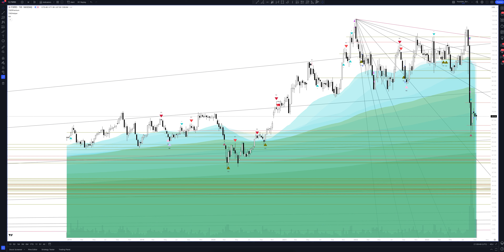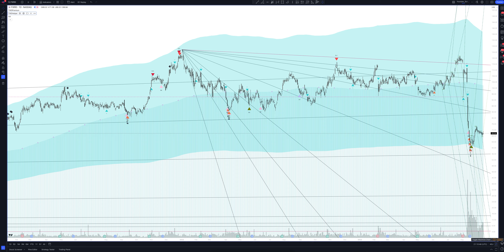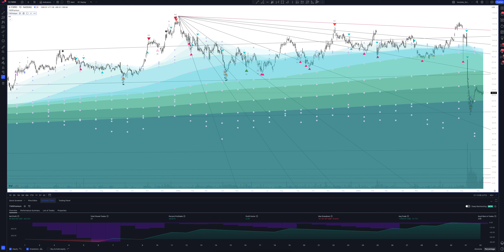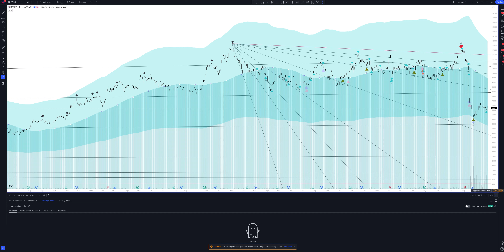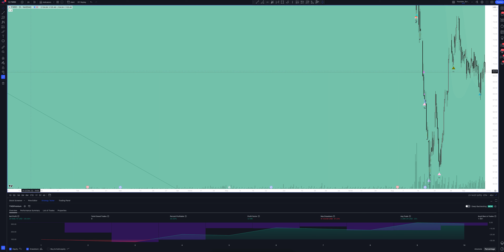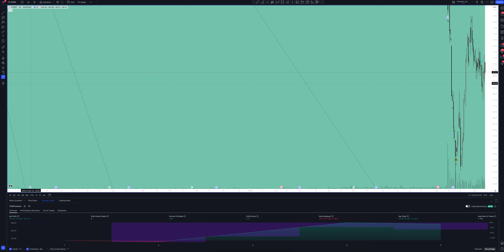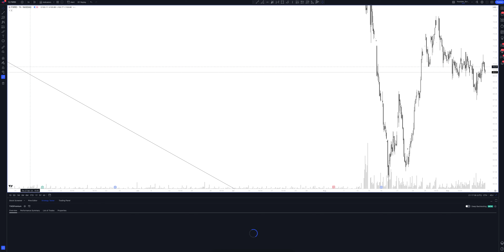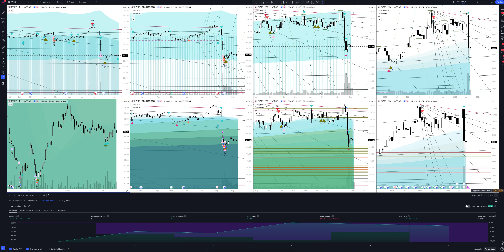Forward Air Corporation forecast, (FORWARD AIR CORPORATION) analysis today and 2024. Forward Air Cor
In this video you will see a complete overview and professional analytics of Forward Air Corporation on all time intervals, and also learn how to buy or sell FORWARD AIR CORPORATION today and next week. Considering that we are analyzing monthly timeframes for FWRD, this will help you make forecasts for any time interval. Whether you are a trader starting from scratch or an investment enthusiast, this video will definitely give you a complete understanding of the market situation.

If you are interested in the Forward Air Corporation price forecast for today and tomorrow, see the FORWARD AIR CORPORATION analytics on the hourly interval.
If you are a trader and you are interested in the price forecast Forward Air Corporation for the day, look at the analytics FORWARD AIR CORPORATION on the daily timeframe.
If you are an investor and you need a price forecast Forward Air Corporation for a week, look at the analytics FORWARD AIR CORPORATION on a weekly interval.
If you are a professional investor and you are interested in the Forward Air Corporation price forecast for 2023, see the FWRD analysis on a monthly interval.

All analytics are done using the professional trading indicator The Waved™ Premium. In it you will find trading signals for FORWARD AIR CORPORATION, VSA analysis Forward Air Corporation, technical analysis FWRD, divergence signals for FWRD, review of trading patterns. And you will find out whether the price will goes up or down in the near future. Forward Air Corp. engages in the provision of less-than-truckload (LTL), truckload, intermodal and pool distribution services. It operates through the following segments: Expedited LTL and Intermodal. The Expedited LTL segment provides expedited regional, inter-regional and national LTL, final mile and truckload services. The Intermodal segment provides first and last-mile high value intermodal container drayage services to and from seaports and railheads. The company was founded by Scott M. Niswonger on October 23, 1981 and is headquartered in Greeneville, TN.